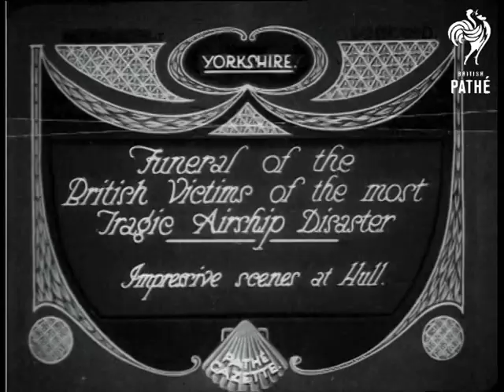R-38 Airship Special (1921)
No title for this item.

Various shots of the wreckage in the river Humber, people try and pull bits out from boats surrounding it.   M/S of the crew playing a game with coins, they line up and march away.   M/S of U.S. survivor Norman O. Walker laughing.  More shots of the crew before the crash laughing and messing about trying to get one man into a big fur suit by lifting him up and putting him in. We also see them playing with pennies again.

L/S of a coffin being carried onto a ship,  forces are stood to attention alongside, the coffin is draped in the U.S. flag.  M/S as the coffin is placed on a stand. M/S of sailors standing by with wreaths.  We see various shots of other funerals of the British airmen taking place.  The corteges move along and the coffins are carried on biers.

M/S Norman and another man standing together chatting to other officers. Various shots of the wreckage again. We see shots of the airship being prepared and painted before the journey and more shots of the crew. Various shots of several pieces of the wreckage being winched out of the sea.

Intertitle - 'Funeral of British Victims of the most Tragic Airship Disaster.  Impressive scenes at Hull.'  Yorkshire.
Various shots of the funeral corteges accompanied by military personnel.  A coffin is lifted from the bier and soldiers begin to carry it.

Note: some of the footage in this item is taken from 'America's New Airship' in issue G 778 on *PM0236*.
 FILM ID:242.09